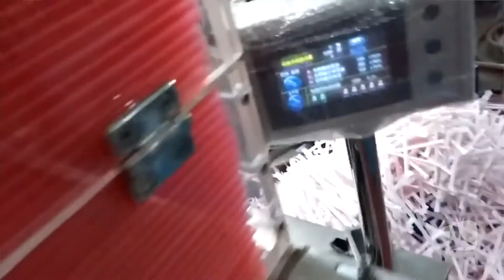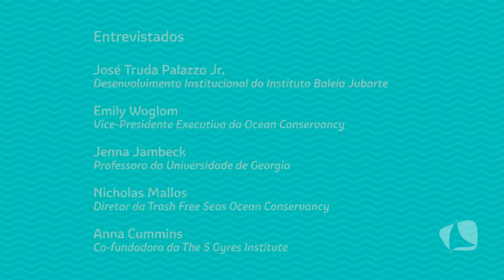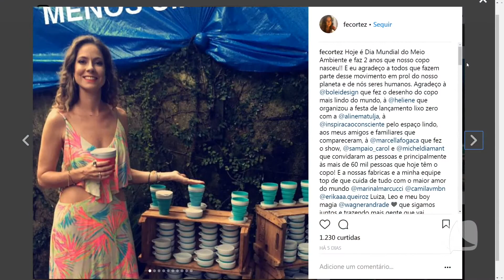TV MAR NEWS 11 06 18 BLOCO 03